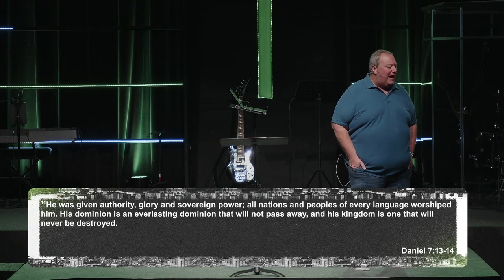Daniel's Prophecy - Nathan Rymer / 10.29.23